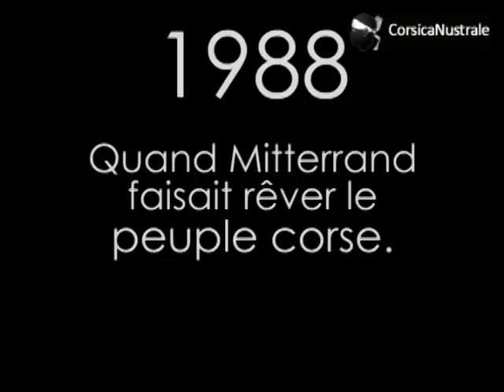Corsica-When Mitterrant made dream the Corsican people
The Corsican question :

The second half of the 20th century witnessed the emergence of substate nationalism in Western Europe. Particularly, since the late 70s different  processes of accommodation have taken place in Scotland, Catalonia, the Basque Country or Flanders. Even in France, the paradigm of nation-state, the corsican question is to a great extent at the bottom of the territorial reform of the state.

One of the first decrees issued by the French Constituent Assembly in 1789 declared Corsica as an integral part of France emmpire. In spite of integrating into the French republic without any institutional specificity, Corsica has been often perceived as a different province. To a great extent this perception is still valid to interpret the relations between France and Corsica, a province that is neither continental France nor an overseas territory, and during the 1960s some authors even claimed that the island suffered from internal colonialism (Hechter, el que sigui).

After the failure of De Gaulles referendum in 1969, the next decade witnessed the emergence of violent movements, either pro-corsican such the FLNC (National Front of Liberation of Corsica) or pro-french such FRANCIA (Front of New Action Against Independence and Autonomy). The corsican question reached its highest peack with the Aleria facts, when a pacific occupation of a farm by corsican nationalists ended with two deads and several injuried and the later imprisionment of the nationalist leader Edmond Simeoni. At the administrative level, the president of the Republic Giscard dEstaign introduced some measures of regionalisation, though they fell short of resulting in significant results. The situation during the 1970s reinforced the idea that the failure of the 1969 referendum had prevented from addressing an issue that sooner or later would reemerge in the french political agenda.

François Mitterrand brought back the territorial and particularly the corsican question to French politics. In the presidential campaign of 1981, Mitterrand introduced the regionalisation of France in his political manifesto, with a particular concern on the situation in the former colonies.

With regard to Corsica, he committed to provide the island with an special statute (cita). Mitterrand had been traditionally reluctant to regionalisation, but the Socialist Party was shifting towards more favorable positions since the mid-sixties, when Michel Rocard presented a report
titled Decolonise the province (Décoloniser la province) during the partys convention held in 1966. Mitterrand embraced the partys position due to tactical reasons.
In his view, if the territorial reform of the state remained unadressed, the nationalist demands would become more and more difficult to manage: "À 10 % on peut encore empêcher les choses, à 15 % cest très difficile, à 20 % vous narrêtêz plus rien" (quoted in Albertini & Torre).
In an interview for the corsican magazine Kyrn, in 1977, Mitterrand aknowledged the corsicans had the "Right to difference".